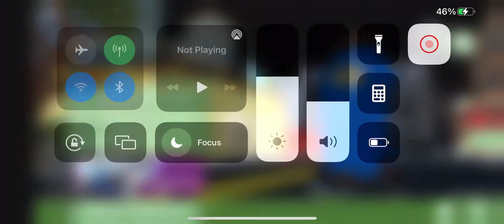How to Get Da Monkey With drip Skin | Roblox Arsenal | (FULL GUIDE)